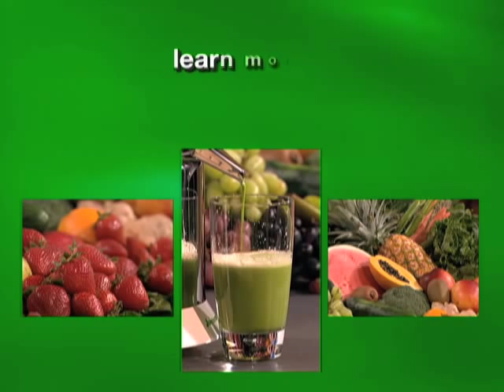Jay Kordich on WCVB Boston Fall of 1989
Jay Kordich visits Boston's WCVB TV morning show in the fall of 1989.

Jay Kordich the father of juicing wants you to be healthy. His mission is to teach, inspire and motivate each of us to consume fresh juices and raise awareness of the link between diet and health. Juicing is an easy way to introduce the proven health benefits of fresh fruits and vegetables into anyone's diet.